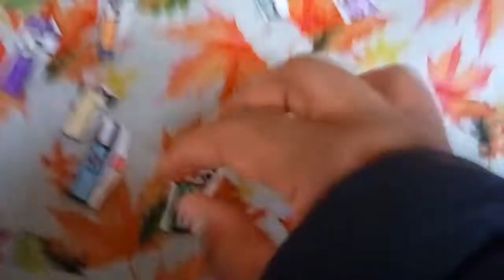The Clinton And Canton Movie Part 1853 (2019)